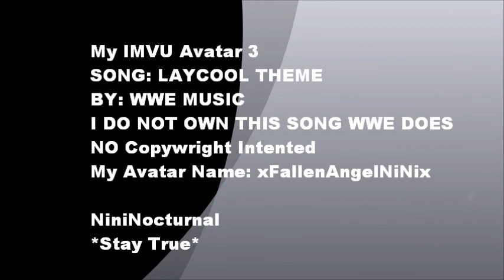My IMVU Avatar 3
this is my 3rd IMVU Avatar Slideshow
SONG: Laycool Theme Song

*Stay True*
Nini Nocturnal